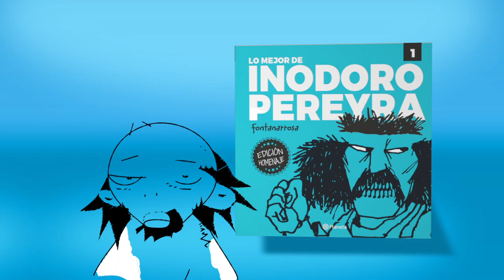Lo mejor de Inodoro Pereyra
Con el humor que vive en el alma de todos los argentinos.
Edición homenaje a 10 años de la muerte de Roberto Fontanarrosa. Una colección de 15 libros para recordar y reír con Inodoro, Mendieta, Eulogia, los loros y otros personajes inolvidables creados por la mano del Negro.